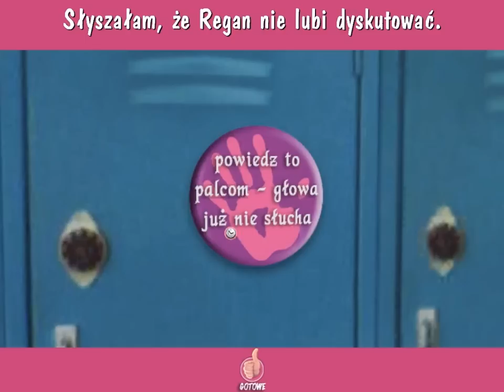Let's Play: Barbie Pamiętniki - Szkolna Tajemnica cz.1 :)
Filmik pojawił się w ramach żartu z okazji Prima Aprilis ;)